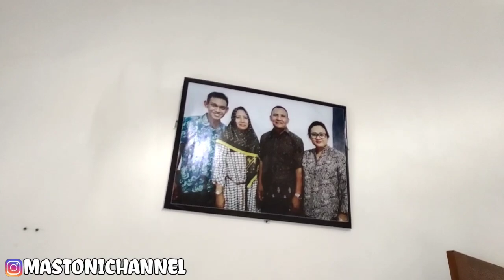ALHAMDULILLAH SAMPAI BANYUWANGI DENGAN SELAMAT || PERJALANAN KE BANYU WANGI ❤️